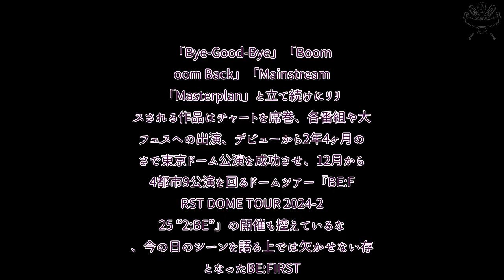H91- BE:FIRST、デビュー3周年記念日に自身初となるワールドツアーの開催を発表